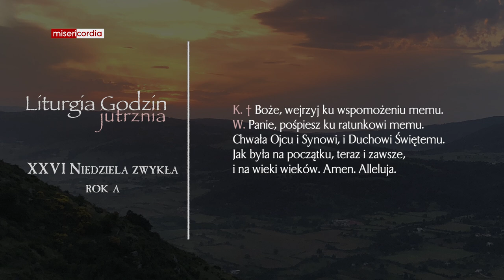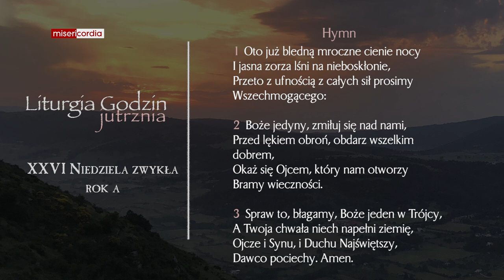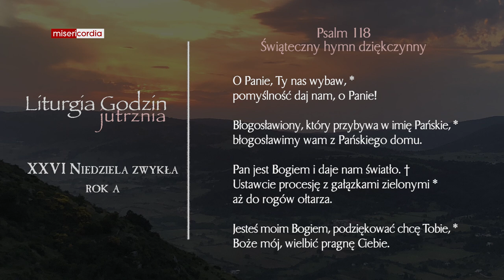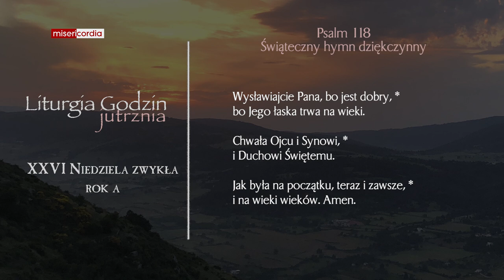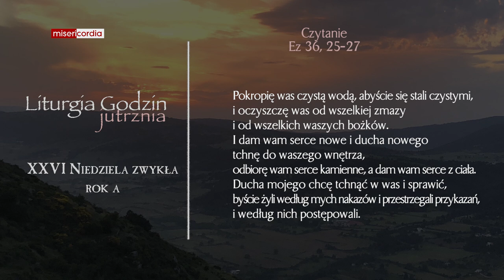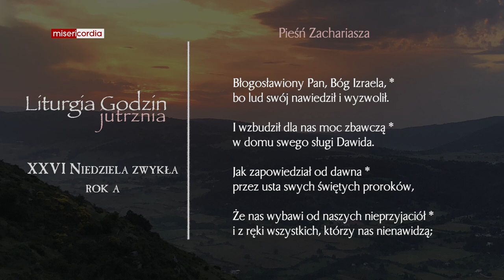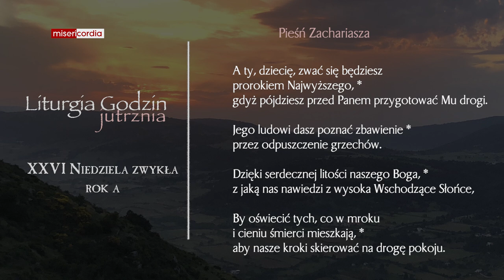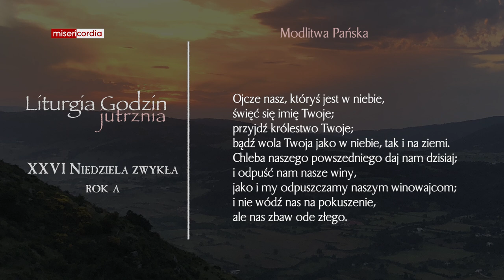Liturgia Godzin | Jutrznia | XXVI Niedziela zwykła (rok A)